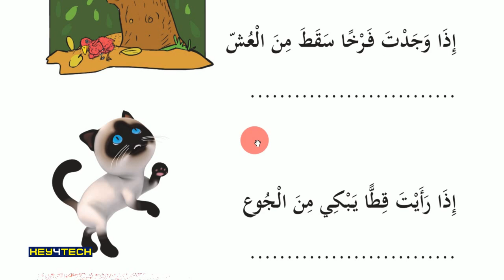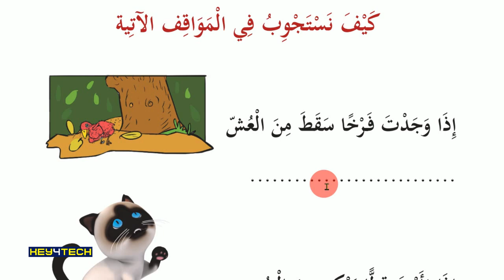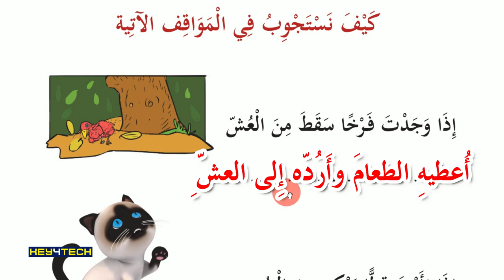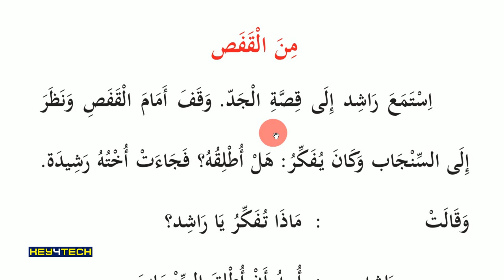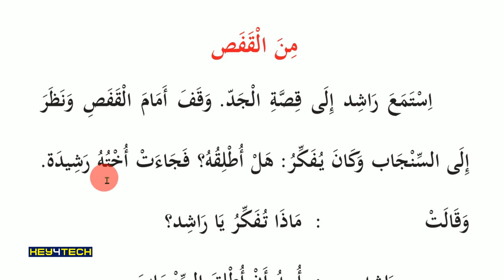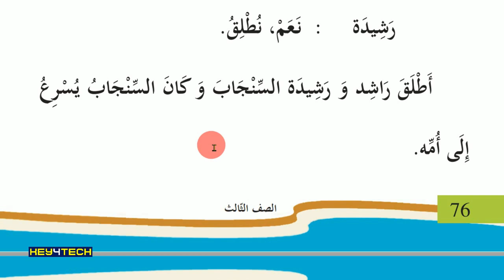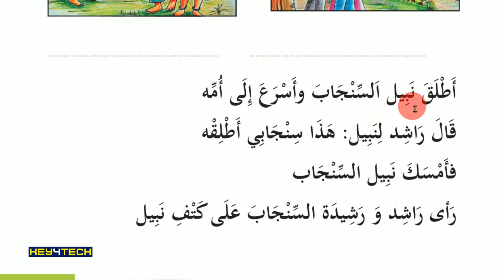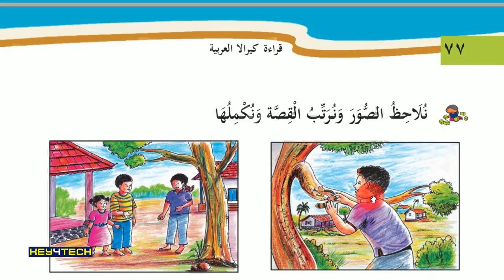Std 3 Arabic Guide Unit 5 | من القفص | Page 75-77 | Arabic Online Class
തയാറാക്കിയത്:
Jaleel Master
Alathur